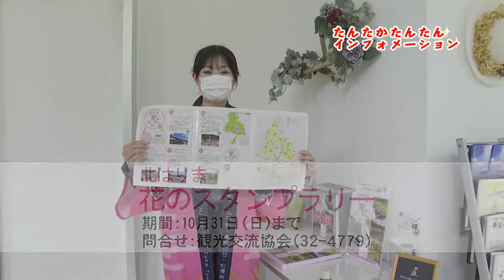たんたかたんたんインフォメーション ラベンダーパーク多可などを紹介2021年６月号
たか坊・ふう子とはるちゃんが町内の様々な情報についてお知らせするたんたかたんたんインフォメーション

今回は地域商社RAKUなどを紹介します

タカタータングッズについてはこちらから